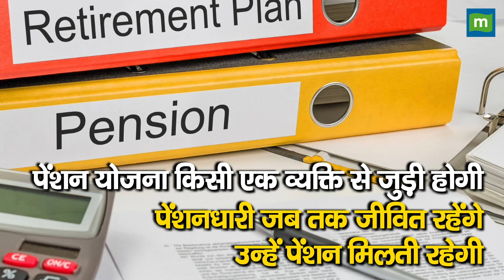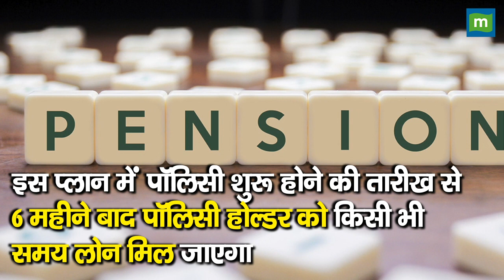LIC की सरल पेंशन योजना जानिए क्यों है आपके लिए खास || LICIndia Forever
भारतीय जीवन बीमा निगम लाया है सरल पेंशन योजना, जिसमें 60 साल के बाद हर महीने 12000 रुपये पेंशन पा सकते हैं. जानिए इस योजना में आपके लिए क्या कुछ है खास?